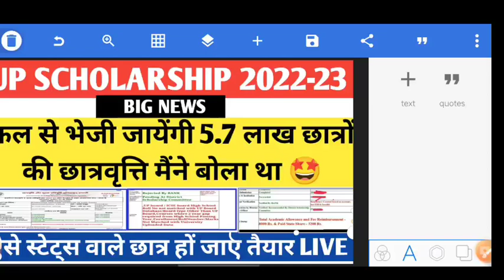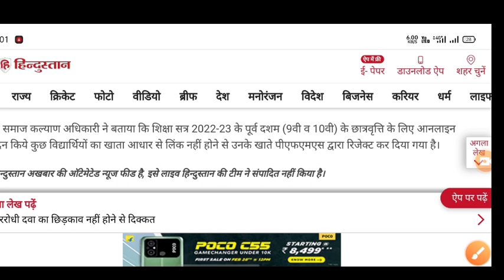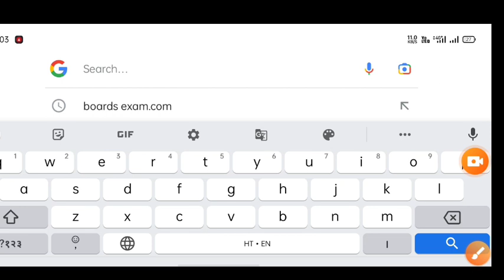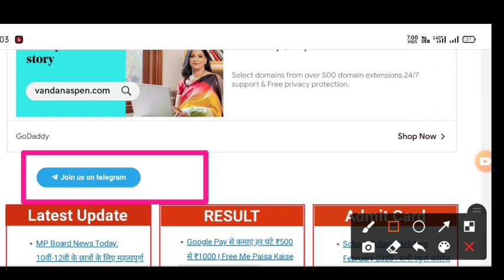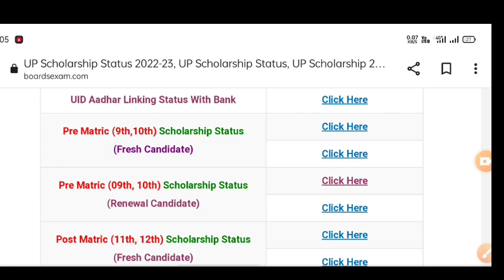up scholarship latest news today/up scholarship latest news/up scholarship kab tak Aayega 2022-23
Your Queries

sk technovation
catalyst soni
up scholarship latest news 2022
up scholarship
up scholarship news today
knowledge fatafat
Prakash edutech
knowledge fatafat
prakash edutech
knowledge fatafat

Knowledge fatafat

UP Scholarship
Scholarship
ccsu scholarship